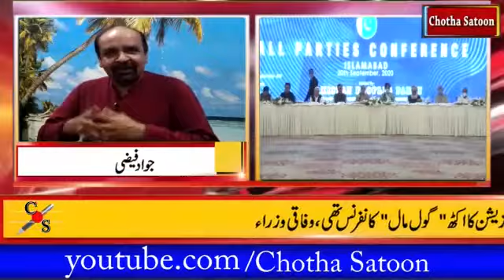اپوزیشن بمقابلہ حکومت (پارٹ 1)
اے پی سی کے متوقع نتائج کیا ہونگے... کیا استعفوں کا فائدہ ہوگا؟ آرمی چیف کی وزیر اعظم سے ملاقات. دھرنوں کے دوران اس وقت کے آرمی چیف نے عمران خان اور طاہر القادری سے ملاقات کی تھی، کیا اب بھی مبارک ہو، مبارک ہو کی آوازیں آسکتی ہیں؟؟